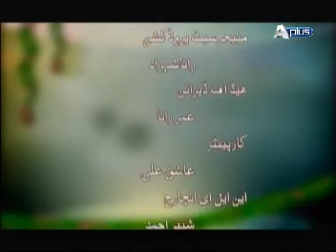Subh Ki Fiza Epi 20 Part 8/8 Guest : Khadija, Noreed Fatima and Mufti Muhammad Ishaq Saqi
Watch Monday to Friday at 09:00 am Only on A plus Entertainment .
Guest : Khadija, Noreed Fatima and Mufti Muhammad Ishaq Saqi
Director :  Ahmed Ali Hashmi
Associate Producer :  Muhammad Ali Tahir and Sohail Anjum
Production Coordinator : Aamir Riaz